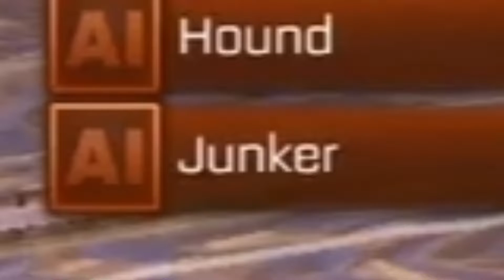BenGHG vs. Jean-Claude Juncker in Rocket Leauge